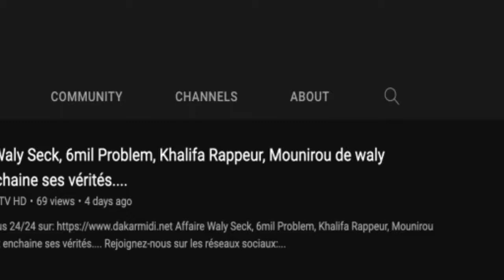Cheikh Kanté à l’opposition :"kép kou yaakar ni meune nga tass réwmi ya ngi nakheu sa bop...."